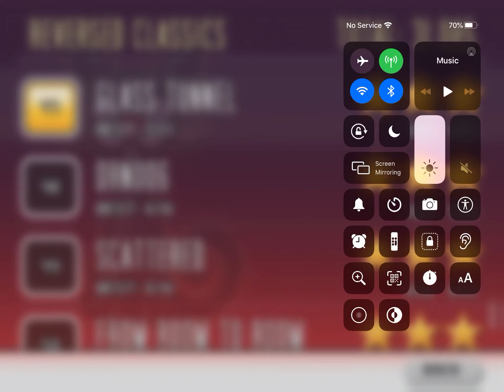Bloo Kid Episode 478 Cat Physics Level 248 DRNO06 3* Cheats